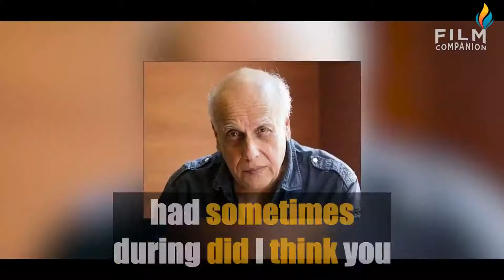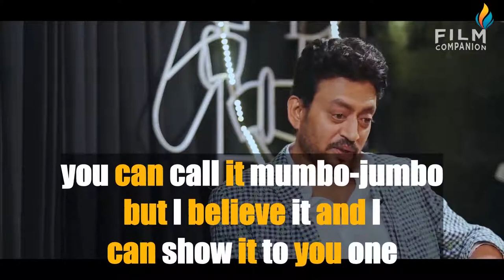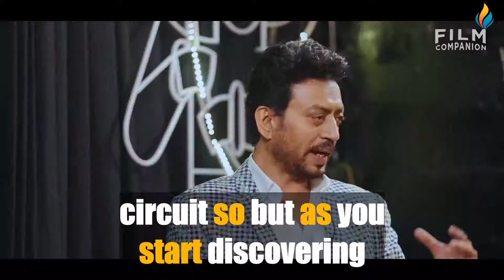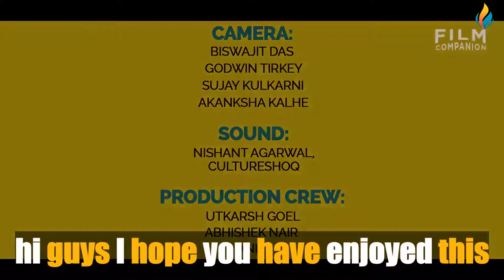IMPROVE YOUR ENGLISH WITH IRRFAN KHAN (English Interview With Big Subtitles)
Our great new video for learning or improving English 🔴 IMPROVE YOUR ENGLISH WITH IRRFAN KHAN (English Interview With Big Subtitles)

You are in the right place to improve or learn English. Beginners to learn English can watch our videos. Famous people's English interviews are regularly uploaded to our channel. If you have difficulty reading subtitles, you can adjust the video speed in the settings section.